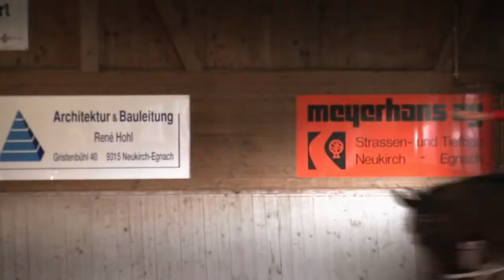Pferdesport, Sports équestres, Sport equestri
Ein Sprichwort sagt: «Das grösste Glück der Erde liegt auf dem Rücken der Pferde.» Es drückt die Faszination vieler Kinder und Jugendlicher für den Pferdesport aus. Sie finden im Pferd einen Spielkameraden, einen treuen Freund und einen Freizeit- und Sportpartner. Der Grundstein zu dieser Partnerschaft kann bereits im Kindesalter gelegt werden.
Nach und nach lernen Kinder und Jugendliche die Faszination Pferd kennen, und sie schätzen die vielfältigen Möglichkeiten des Pferdesportes: Im Team trainieren sie den Junioren-Vierkampf. Spiel und Spass am Lernen sind die Attribute der Gymkhanas.
Das Höchstmass an Harmonie, Schönheit und Anmut bedeutet das Dressurreiten. Das Springreiten, die bekannteste Disziplin, besticht durch den gemeinsamen Willen zur Leistung von Pferd und Reiter. Concours Complet, die Krone der Reiterei, vereint die Disziplinen Geländereiten, Dressur und Springen. Immer beliebter sind die neueren Disziplinen Westernreiten und Islandpferdereiten.

«Tout le bonheur du monde est sur le dos d'un cheval», dit un proverbe. Cet adage exprime bien la fascination qu'un grand nombre d'enfants et d'adolescents éprouvent pour l'équitation. Ils voient dans le cheval un camarade de jeu, un ami fidèle et un partenaire pour partager leurs loisirs et faire du sport. Les bases de ce rapport d'égal à égal peuvent déjà être jetées durant l'enfance.
Progressivement, les enfants et les adolescents découvrent la fascination du cheval et apprennent à apprécier les multi-ples possibilités que leur offrent les sports équestres: en équipe, ils s'essaient au tétrathlon juniors. Le gymkhana, lui, est une discipline ludique et amusante à apprendre. Le dressage symbolise l'harmonie, la beauté et la grâce.
Le saut, la discipline la plus connue, séduit par la volonté de performance que partagent le cheval et son cavalier. Le concours complet, épreuve reine des sports équestres, réunit cross, dressage et saut d'obstacles. Disciplines récentes, la monte western et la monte islandaise connaissent de leur côté une popularité croissante.

Molti giovani e bambini sono affascinati dai cavalli perché in essi trovano un compagno di gioco, un amico leale o un partner per trascorrere il tempo libero. La base di questo partenariato si può sviluppare già in giovanissima età. Bambini e giovani imparano man mano a conoscere il cavallo e ad apprezzare la varietà degli sport equestri.
Possono ad esempio allenarsi in gruppo per un torneo juniori. La gimkana è un connubio tra gioco, divertimento e insegnamento. Il dressage è l'alta scuola dell'armonia, estetica e grazia.
Il salto agli ostacoli, la specialità più nota, è l'espressione dello sforzo comune del cavallo e del cavaliere. Il concorso completo associa addestramento, fondo e salto ostacoli. Riscontrano sempre maggiori consenso le specialità western e il maneggio con cavalli islandesi.